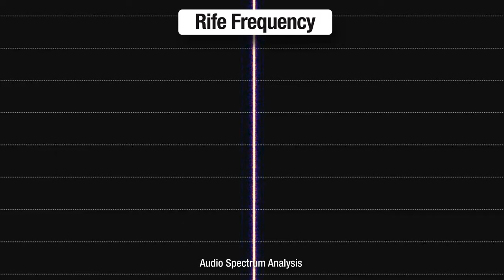Binaural Beats VS Quantum Frequencies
What is the Qi Coil System?
It is a NASA-inspired technology originally invented to keep astronauts healthy. Check out this video shot at the Houston NASA Space Center ➜

☆ Meditate Instantly
☆ Stress Less
☆ Relax
☆ Sleep Better

It is currently used by many world class athletes such as Jermall Charlo, WBC Middleweight Boxing champion for accelerated training and recovery.